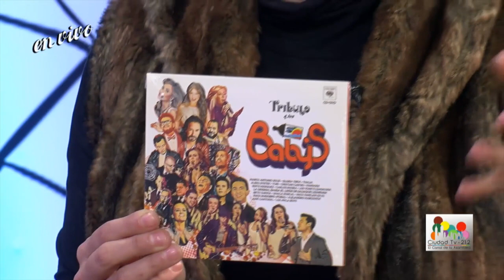El Ombligo de la Luna - Los Babys / Entrevista Disco Tributo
Los Babys nos platican más acerca del disco tributo que acaban de realizar, con colaboraciones como Gloria Trevi, Aleks Syntek, etc.